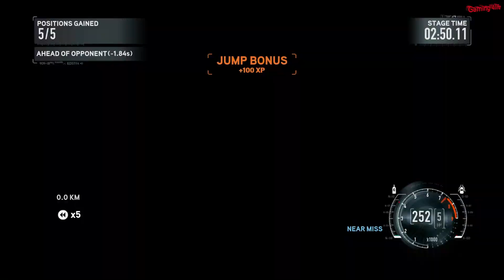NFS Run Country HWY | NFS Run Position 67 | Need for Speed Run Country HWY | NFS The Run Stage 7 FHD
@gaming4life441   Need for Speed™ The Run with Ultra Graphics setting.

This game has been played on NVIDIA RTX 3050